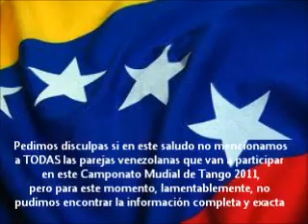Delegación venezolana en el Mundial de Tango 2011... ¡¡Pa´lante y con fe!!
Estamos con todos ustedes, les deseamos muuuuuucha suerte y ¡¡Pa´lante y con fe!!
Pedimos disculpas si en este saludo no mencionamos
a TODAS las parejas venezolanas que van a participar
en este Campeonato Mundial de Tango 2011,
pero para este momento, lamentablemente, no
pudimos encontrar la información completa y exacta.
Disculpen también los errores de transcripción en el video... --Camponato y Mudial--, les falta la e y la n respectivamente.
Montaje Soraya Balliache, Archivo Gráfico La Mariposa